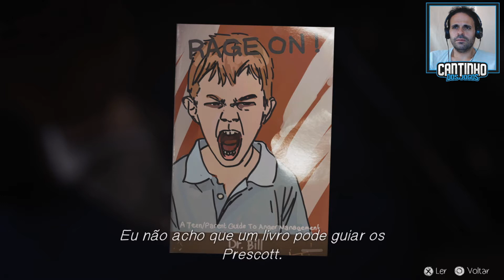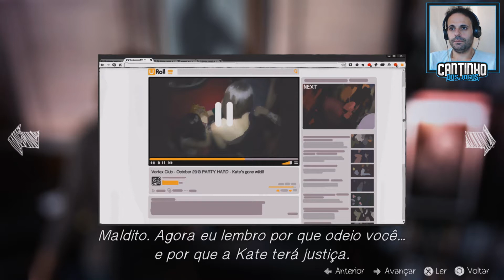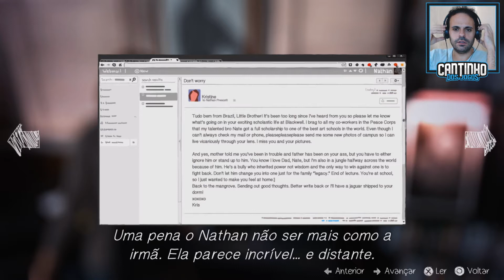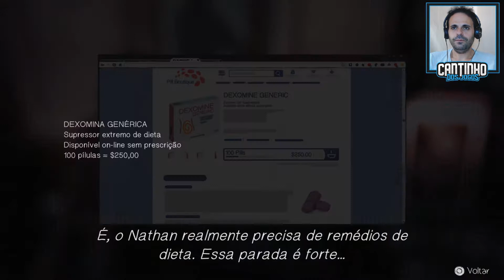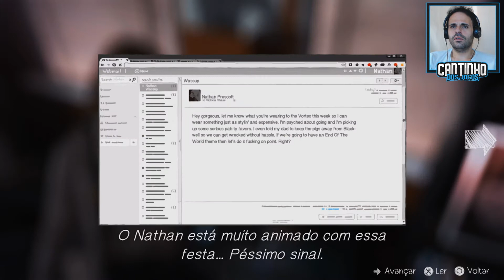LIFE IS STRANGE #16 - O INCRÍVEL WARREN | GAMEPLAY EM PORTUGUÊS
Life Is Strange é um videojogo de aventura episódico desenvolvido pela Dontnod Entertainment e publicado pela Square Enix para PC, PS3, PS4, Xbox 360 e Xbox One. Life is Strange foi lançado em cinco episódios periodicamente ao longo de 2015. Life is Strange foi portado para OS X e Linux em 2016 e iOS e Android em 2017–2018.

O enredo de Life is Strange concentra-se em Max Caulfield, uma estudante de fotografia de 18 anos que descobre que tem a capacidade de recuar no tempo a qualquer momento, levando a sua escolha para encenar o efeito borboleta.Em Life is Strange, as ações do jogador irão ajustar a narrativa à medida que ela se desenrola e remodelá-la quando for permitida a viajar de volta no tempo. Buscar missões e fazer mudanças no cenário representam as formas de resolução de quebra-cabeças, além de usar opções de ramificação para conversas.
Gameplay de Life Is Strange: Life Is Strange é uma aventura gráfica jogada a partir de uma visão de terceira pessoa. A mecânica de recuar no tempo permite ao jogador refazer quase qualquer ação que tenha sido realizada. Em Life is Strange, O jogador pode examinar e interagir com objetos, o que permite a resolução de quebra-cabeças na forma de buscas e mudanças no cenário.

Outros Titulos: Life is Strange, Life is Strange Gameplay

LIFE IS STRANGE - O INCRÍVEL WARREN